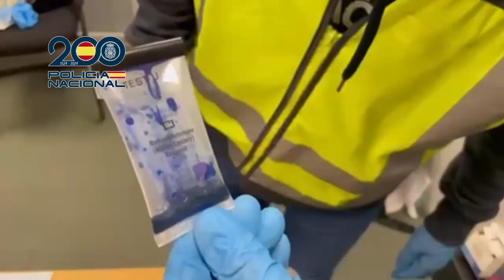La Policía Nacional desmantela una red de importadores de drogas de diseño a través de mensajería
La Policía Nacional desmantela una red de importadores de drogas de diseño a través de mensajería internacional